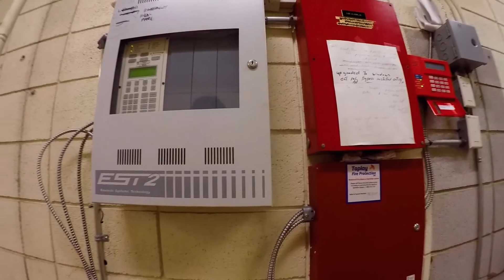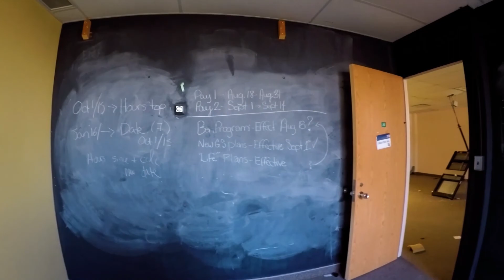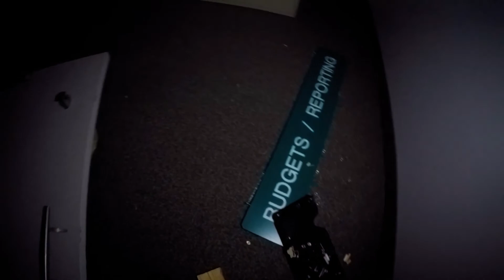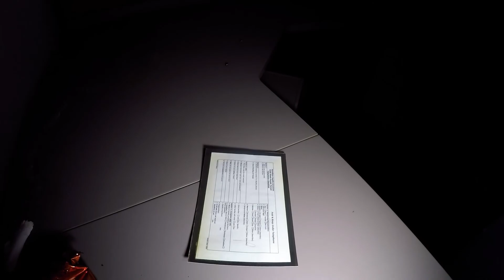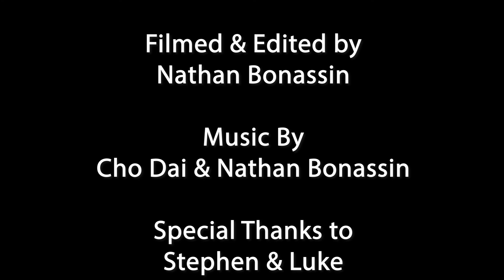Abandoned EWART Lecture Hall & Southam Building - Urban Exploration Canada - Abandoned Ontario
Step inside A massive building with power and a Lecture hall. These buildings were attached to the Evel Pavilion Children's Hospital in our earlier video. The first building we make our way through is called the EWART Building and it still had power. I believe they will keep this buildings after gutting the inside. The second building is called The Southam Building which offers a glimpse in to the fate of the other remaining buildings onsite.

If you like the music used in this video you can find it on streaming services and even use it in your clips on Instagram and TikTok by searching Nathan Bonassin. here is a link to some of the streaming services that provide his music as well

Amazon Music